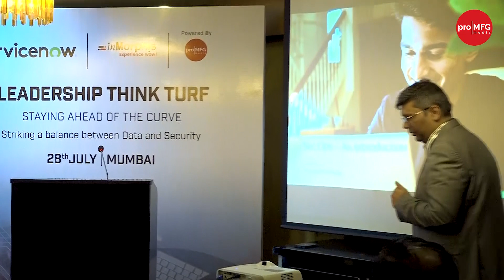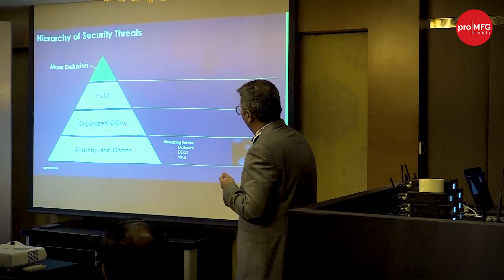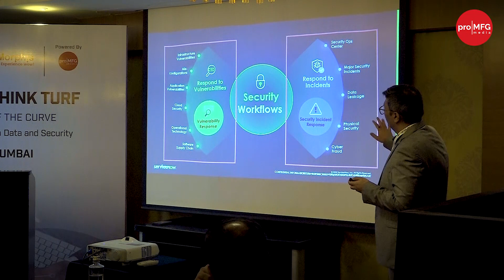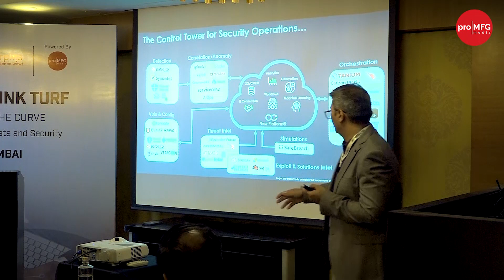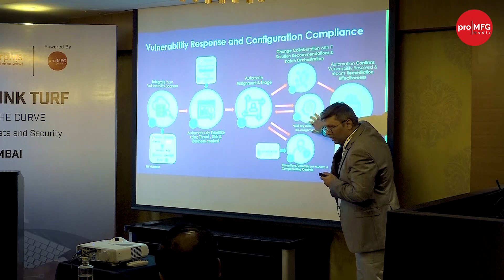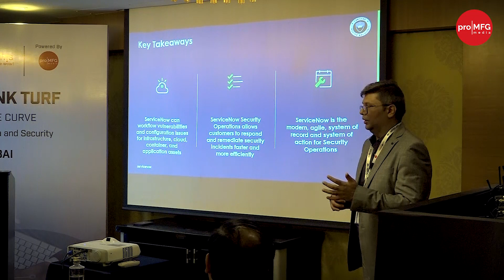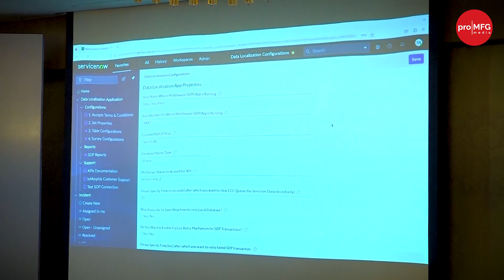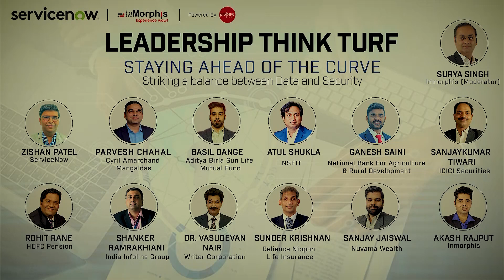Cxo Leadership Think Turf by ServiceNow & Inmorphis powered by Pro MFG Media